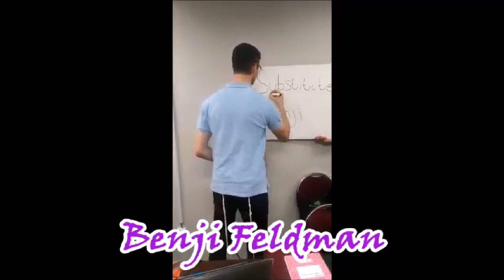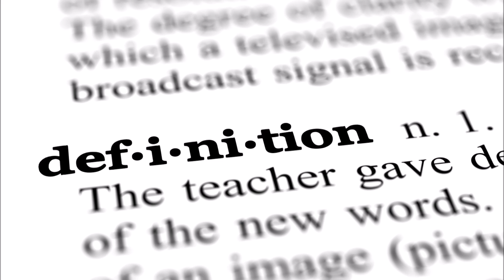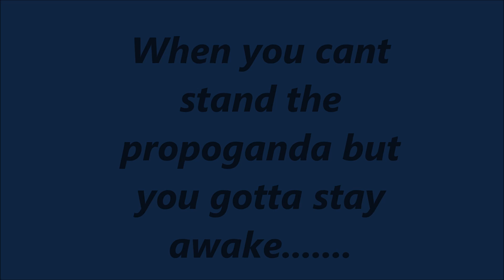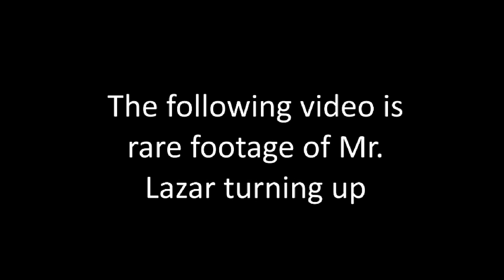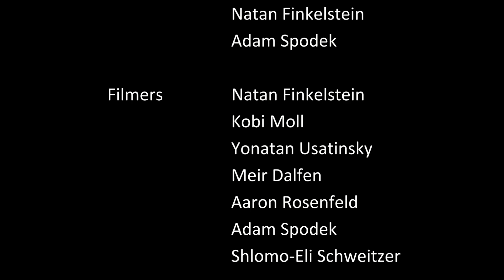YOC 16: Or Chaim Shabbaton Grad Video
This video was shown at the Or Chaim Shabbaton in Parry Sound on November 14, 2015. It was made by the graduating class of 2016.